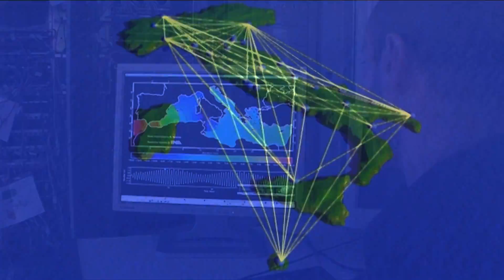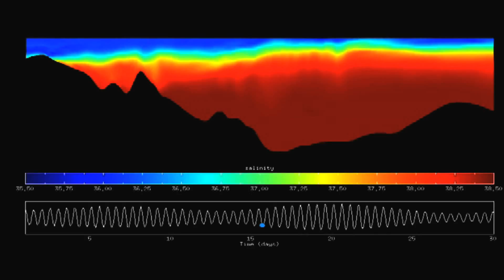ENEA - Italy's innovative approach to tackling climate change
ENEA, the Italian National Agency for New Technologies, Energy, and Sustainable Economic Development works to find innovative solutions to the challenges posed by climate change and its effects.